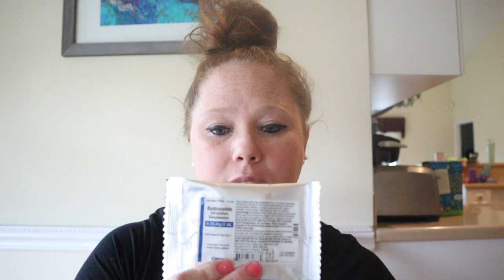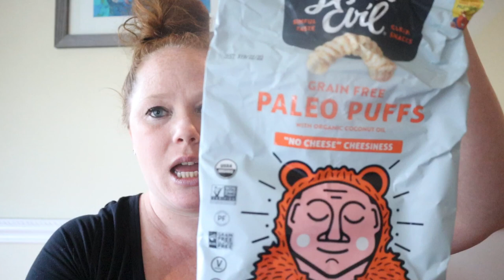HOW AND WHY my toddler eats gluten and dairy free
In this video I will explain how and why my toddler eats gluten and dairy free.